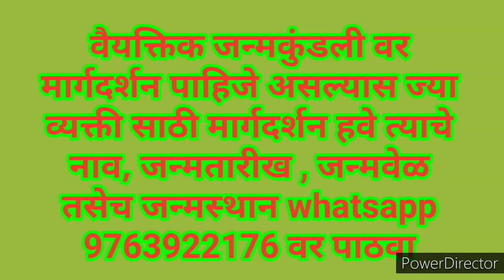विवाहाच्या उपायाचे फळ कुणाला लवकर तर कुणाला उशिरा का मिळते ?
विवाहाच्या उपायाचे फळ कुणाला लवकर तर कुणाला उशिरा का मिळते ? याची कारण मिमांसा या व्हिडीओ मधे आहे. विवाह इच्छुक तरूणांनी व त्यांच्या पालकांनी हा व्हिडीओ पाहून यावर विचार करावा.

संकल्प म्हणजे काय तो का आवश्यक आहे हे सांगणारा व्हिडीओ ची ही लिंक  आहे.